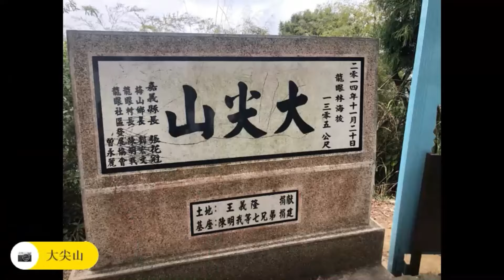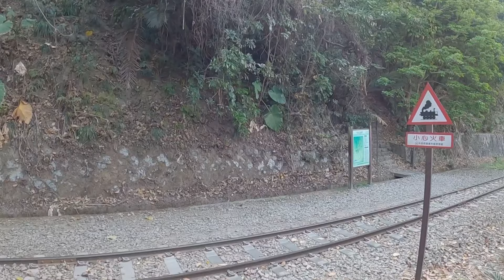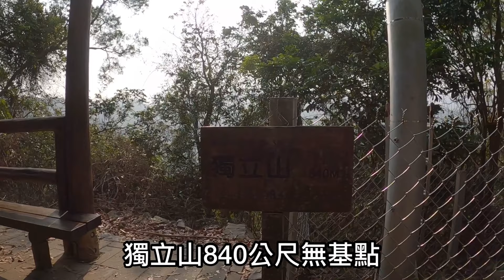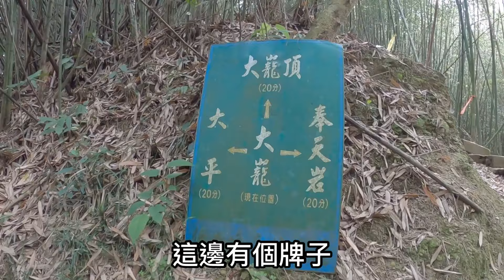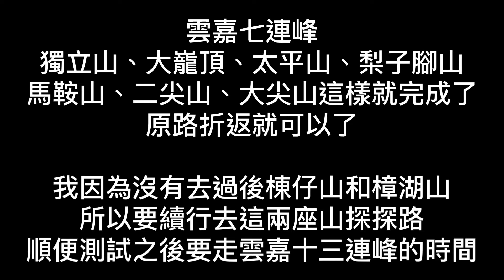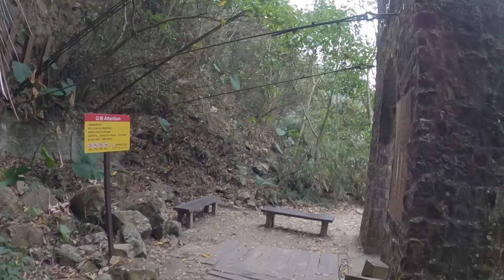［小百岳］雲嘉七連峰＋後棟仔山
雲嘉七連峰縱走是雲嘉五連峰再進階的路線，由獨立山、大巃頂、太平山、梨子腳山、馬鞍山、二尖山、大尖山七座山頭組成的經典路線，不管從那個起點出發都是充滿挑戰和考驗腳程的路線，有走完雲嘉五連峰的山友也可以嘗試看看雲嘉七連峰的行程喔。

那麼完成雲嘉七連峰的山友原路折返即可，不一定要前往後棟仔山或樟湖山。

關於影片中後棟仔山或樟湖山是雲嘉十三連峰會走到的山，因為我沒有走過所以趁著這次行程順便探路一下，也測試一下如果要走完十三連峰的時間，下次有機會再來挑戰雲嘉十三連峰。

00:00 Relive影片
01:10 樟腦寮車站到獨立山最高點
02:54 獨立山最高點到奉天岩
04:48 奉天岩到大巃頂最高點
06:40 大巃頂最高點到大巃頂西北峰叉路
08:01 大巃頂西北峰叉路到三元宮
11:27 三元宮到太平山最高點
13:46 太平山最高點到梨子腳山最高點
15:55 梨子腳山最高點到馬鞍山最高點
17:19 馬鞍山最高點到二尖山最高點
18:48 二尖山最高點到大尖山最高點
20:35 大尖山最高點到後棟仔山最高點
27:12 後棟仔山最高點到十字關牌樓
29:55 十字關牌樓回三元宮
34:13 三元宮回奉天岩
37:53 奉天岩回樟腦寮車站
40:30 結尾

音樂家: @iksonmusic